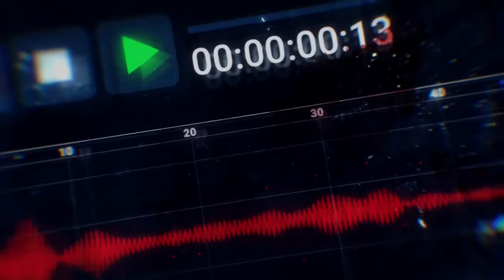The Trickster / Dbd / Dead By Daylight / Poker Face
Для лучшего в мире мужа, соулмейта и просто шикарного человека♥♥♥!
For the best husband in the world, a soulmate and just a gorgeous person♥♥♥!

AMV/GMV?
The author of the cover of this song - Blowsight (Original: Lady Gaga - Poker Face)